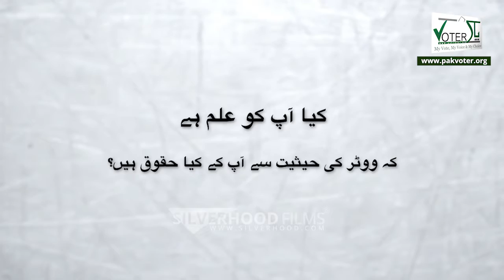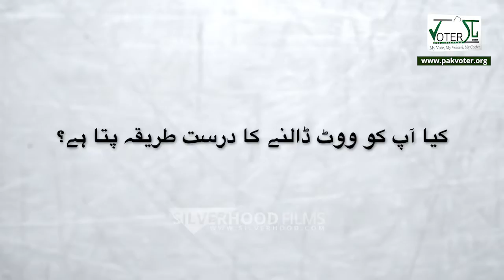ROAD SHOW PAKISTAN ELECTION 2018 Voters right and response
A pre Election 2018, public awareness campaign produced by Silverhood Films